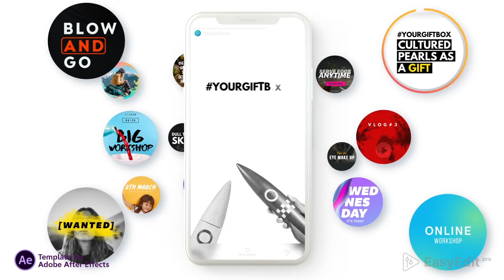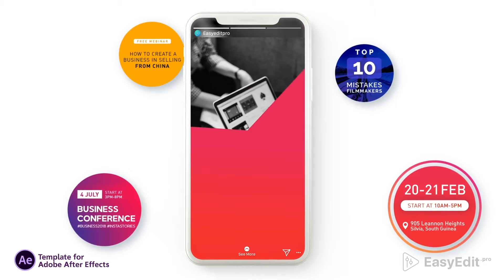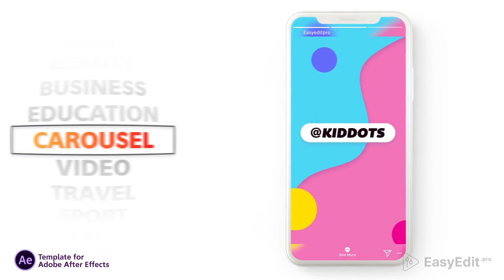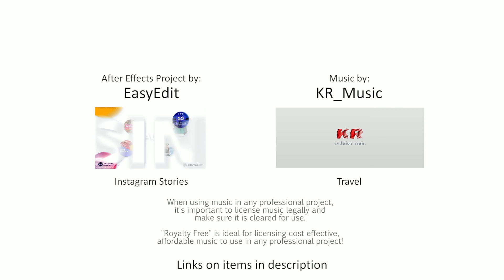Instagram Stories (Royalty free Instagram AE-template & music)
Instagram Stories- AE template and music for commercial use.

Instagram media